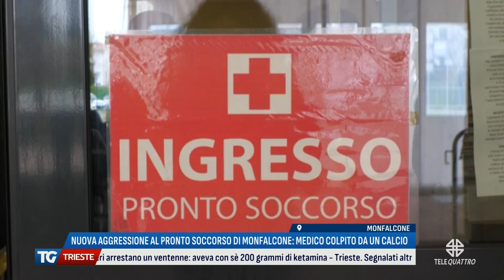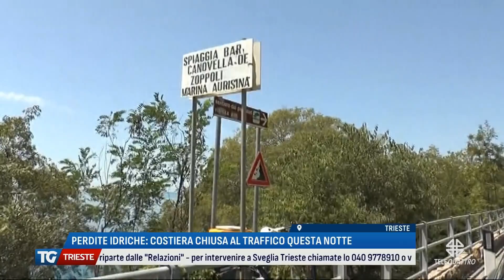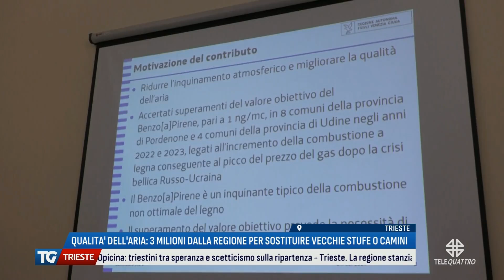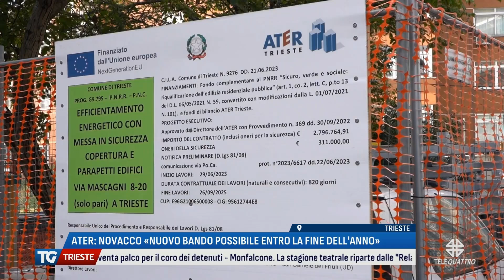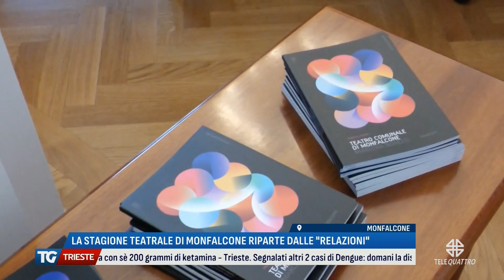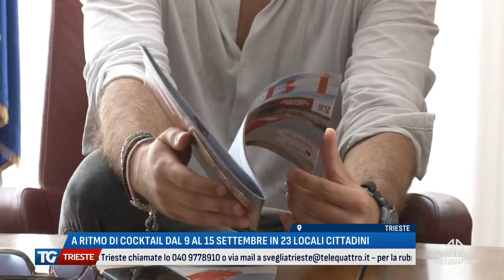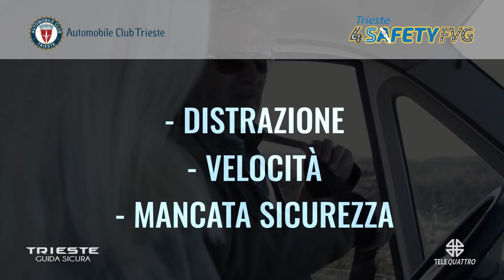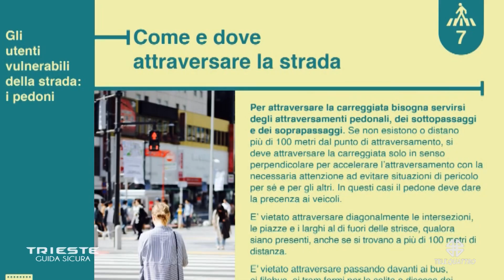TG TRIESTE EDIZIONE COMPLETA | 04/09/2024